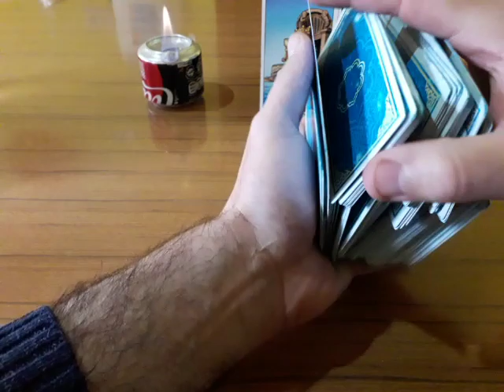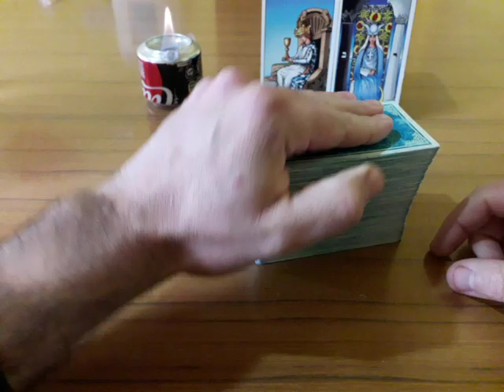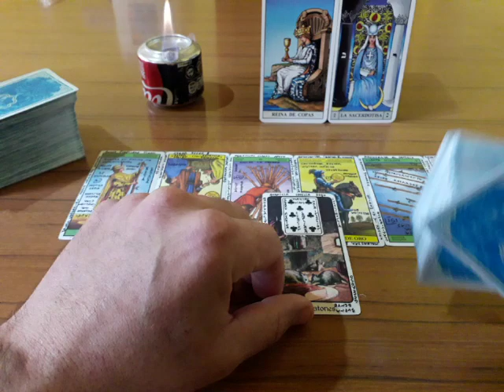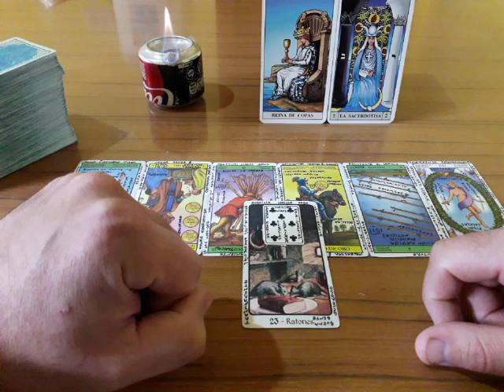VIRGO - Muy Simple Tarot